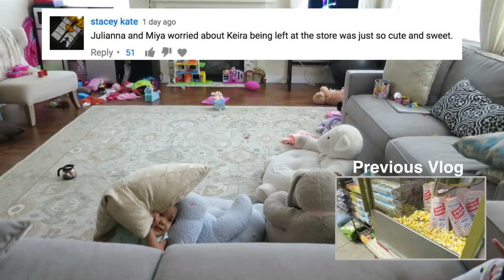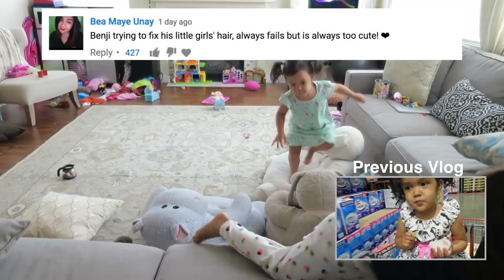SHE CRASHED OUR PARTY! - July 30, 2017 - ItsJudysLife Vlogs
Judy's Links

Benji's Links

Vlog Camera We Use:

Blendtec Blender